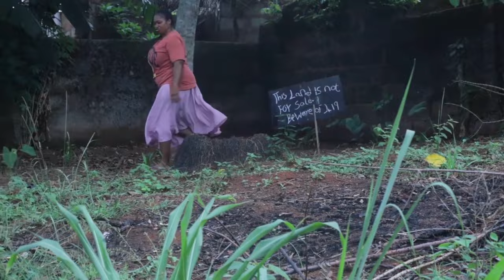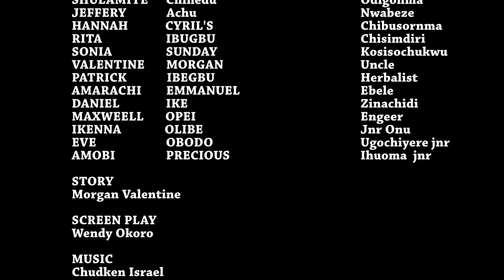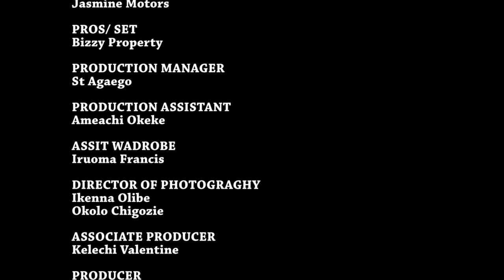He Abandoned Me With A 9MONTHS OLD Pregnancy&Married A New Wife But God Wiped Away My Tears/Movies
In this Nigerian movie, Starring: Ebere Okaro Onyiuke, Ugo Doris, Frank Egbunna and other Nollywood actors.